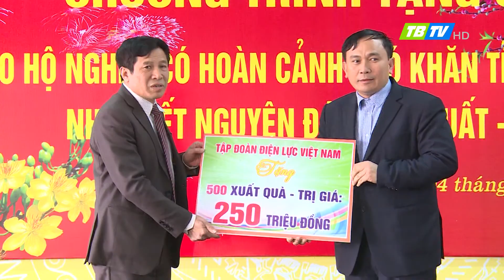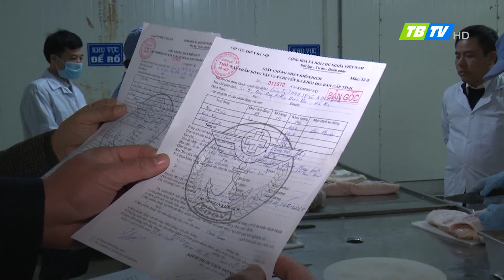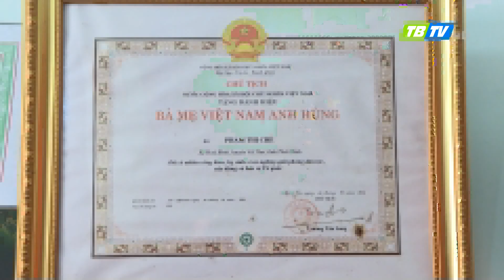Thời sự Thái Bình 4-2-2018 - Thái Bình TV